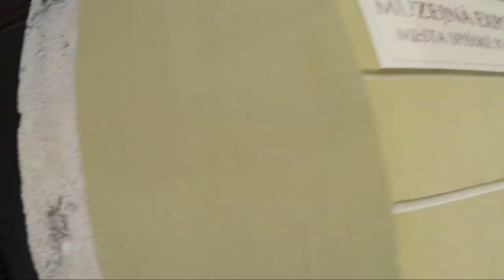Moto Marshalls - Tour de Slovakia 2021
Krátky zostrih našej práce Motokomisárov na cyklistických pretekoch Okolo Slovenska 2021.

Short movie about our work as Motomarshall on Tour de Slovakie 2021.

Gear: Cannon Powershot mark II